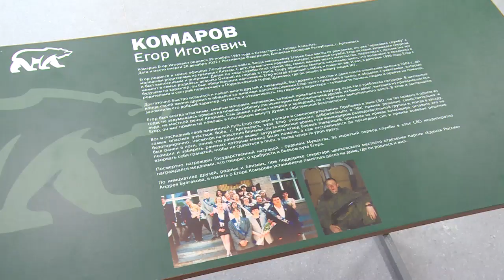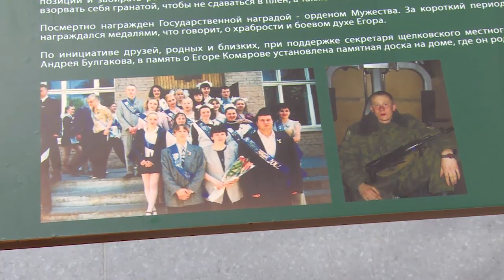«Парта Героя Егора Комарова» открылась в щёлковском лицее №7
«Парта героя» – проект, объединяющий поколения. В Щёлкове продолжают рассказывать о героях, которые отдали свою жизнь за защиту нашей Родины. Один из них – Егор Комаров, выпускник Щёлковского лицея №7